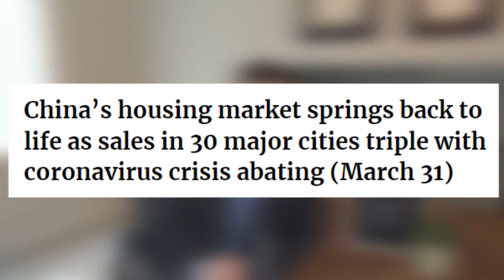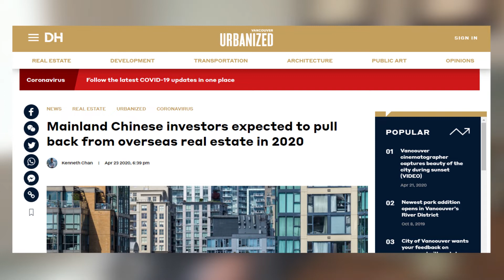Post-Covid Lessons from China Real Estate for Toronto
Did China’s real estate market recover post lockdown? If so, how quickly? In Toronto, we trail China by about 2 months. If we can understand what happened there after reopening it can provide tremendous insight into what is to be expected in the coming months for our local market.

Beyond Mainland China, how have immigration and foreign investment in Toronto changed the last few years, and will this change in the coming years with travel restrictions. If we are going to compete on a global scale, then our view of real estate needs to be bigger than just a neighbourhood.

This is not advice, just our analysis of the market. We always love to hear feedback and comments. Tell us what you think!

Yours in Real Estate, Watson Estates